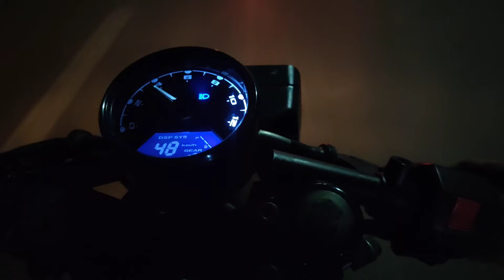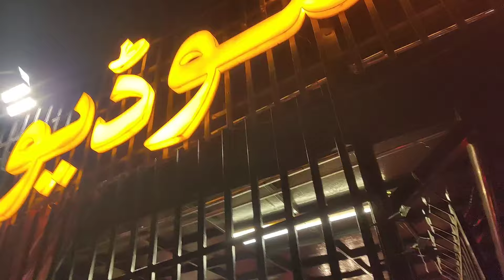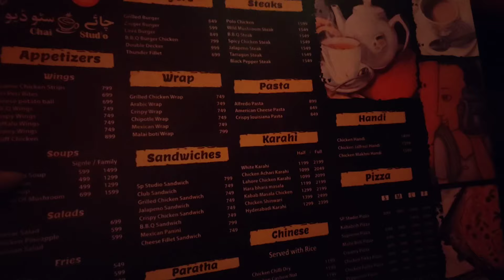Weekend ride | Hangout with boys | YB CREW | HONDA CBR 600 | KAWASAKI Z-900 | BENELLI